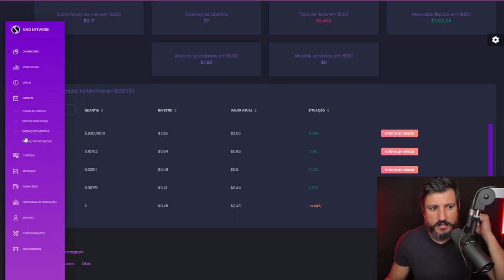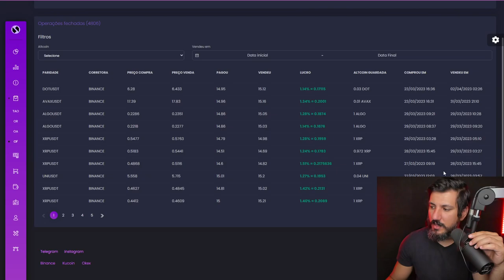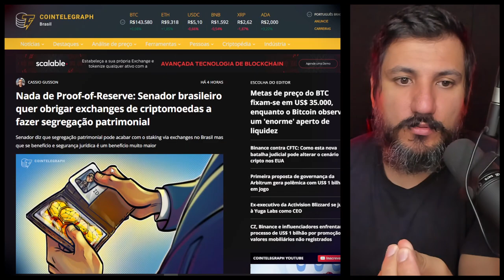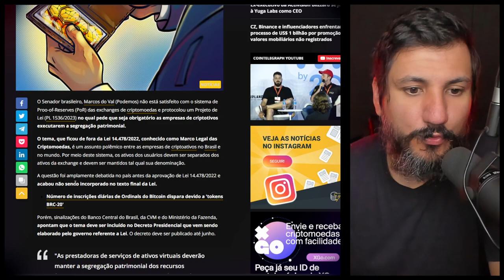NOVA LEI DO BITCOIN ESTÁ CHEGANDO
Nada de Proof-of-Reserve: Senador brasileiro quer obrigar exchanges de criptomoedas a fazer segregação patrimonial